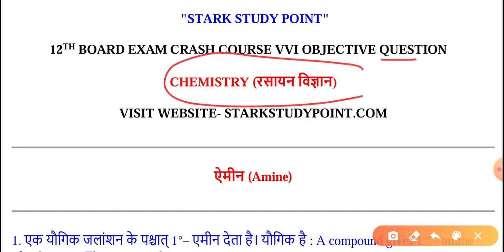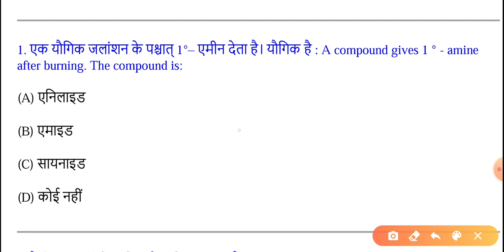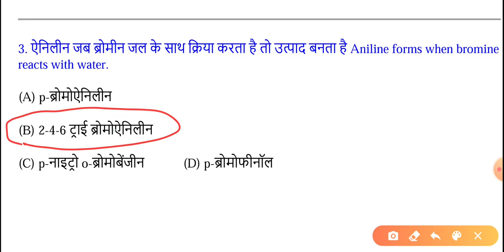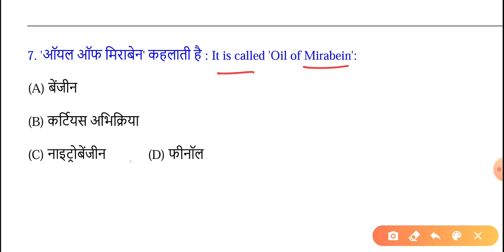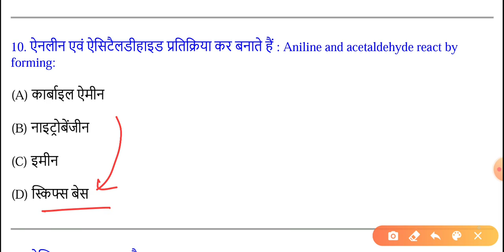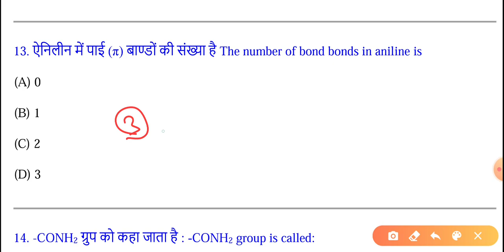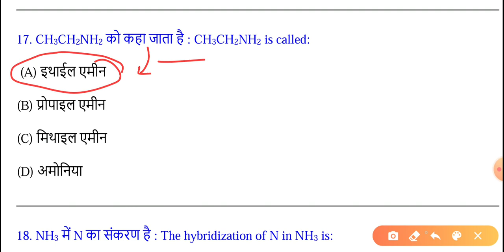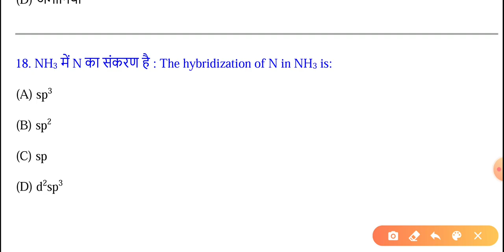BSEB 12th Exam Chemistry VVI Objective Crash Course, कक्षा 12 रसायन विज्ञान महत्वपूर्ण प्रशन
BSEB 12th Chemistry VVI Objective Type Question, कक्षा 12 इंटर परीक्षा 2021 रासायन शास्त्र VVI प्रशन
Class 12th Chemistry VVI Objective Model Set Question, कक्षा 12 रसायन विज्ञान महत्त्वपूर्ण प्रशन🔥
BSEB 12th Chemistry Most VVI Objective MCQ Question, कक्षा 12 इंटर परीक्षा रसायन विज्ञान VVI प्रशन

👉latest news update ke liye & Contact ke liye  Instagram pe follow jarur kare

BSEB 12th Chemistry VVI Objective MCQ Question, बिहार इंटर परीक्षा 2021 महत्वपूर्ण ऑब्जेक्टिव प्रशन
Class 12th Chemistry Most VVI Previous Year Question Set, इंटर परीक्षा 2021 रसायन विज्ञान VVI प्रशन

Class 12th Chemistry VVI Objective Question Official Model Paper Solution, BSEB 12th Board Exam 2021, रसायन विज्ञान महत्वपूर्ण प्रशन

Class 12th chemistry Objective, BSEB Inter Exam 2021 Chemistry Most vvi Question on latest Pattern 👍

12th Board Exam 2021 केमिस्ट्री, Chemistry VVI Physics Important Objective Question, Bihar Board Inter Exam Science Stream All Subject Important Objetivos Question Chapter Wise,
12th Board Chemistry Most VVI Objective Question, कक्षा 12 रसायन विज्ञान महत्वपूर्ण ऑब्जेक्टिव प्रशन
Class 12th Chemistry VVI Objective Type MCQ Question In Hindi, कक्षा 12 इंटर रसायन महत्वपूर्ण प्रशन🔥
Class 12th Chemistry Most vvi Objective Model Set Question, कक्षा 12 रसायन विज्ञान महत्वपूर्ण प्रशन,
12th Board Exam Chemistry Objective Model Set Question, कक्षा 12 रसायन विज्ञान महत्वपूर्ण गेस प्रशन,
Class 12th Chemistry VVI Objective Model Set Question, कक्षा 12 रसायन विज्ञान महत्वपूर्ण प्रशन👍,
BSEB 12th Chemistry Most VVI Objective Model Set ,Question, कक्षा 12 रसायन शास्त्र महत्वपूर्ण प्रशन👍
12th Physics Objective, 12th Chemistry Objective, 12th Exam Math Objective, 12th Board Exam Language Papers Hindi & English previous years question papers,
12th Physics syllabus, 12th Board exam 2021 all Subjects Chapter Wise objection Question Download,
BSEB 12th Exam 2021 Chemistry Most VVI Objective Model Set Question, 12th Chemistry 2021 Question 👍
BSEB 12th Exam 2021 Chemistry Model Set Papers Solution, इंटरनेट पर जारी रसायन शास्त्र का पूरा हल👍